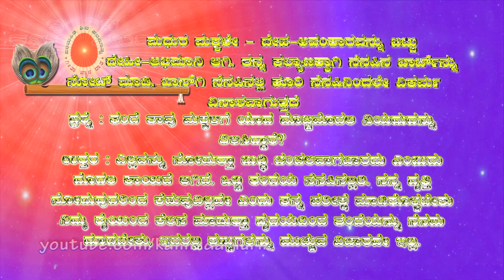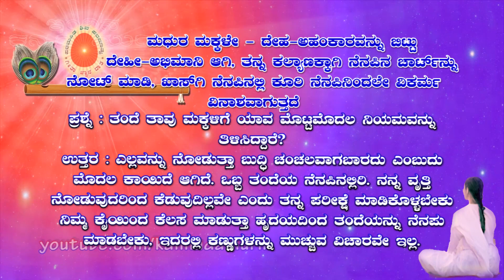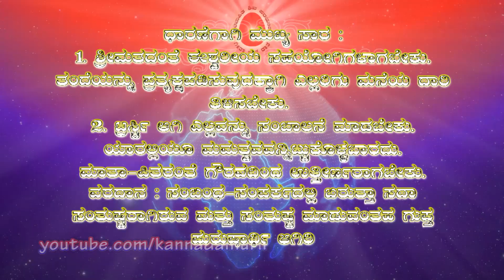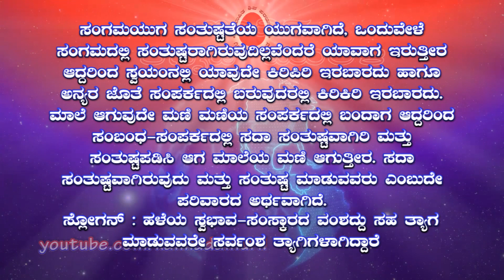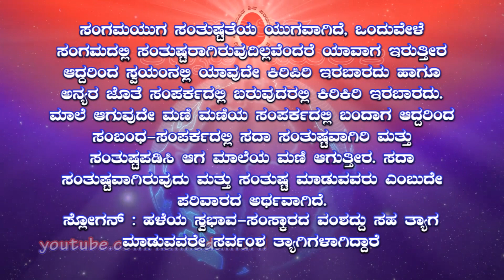Kannada Murli 22.12.2022 | ಕನ್ನಡ ಮುರಳಿ | ಇಂದಿನ ಮುರಳಿ | today's Murli